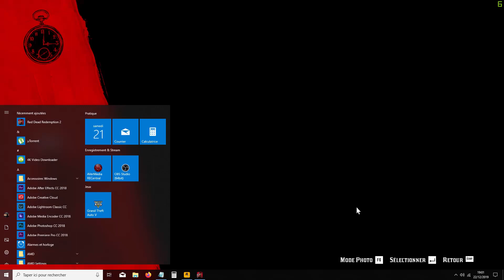RED DEAD REDEMPTION 2 - De grands hommes et une femme, Black Belle (Let's Play #15)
Dans ce 15ème let's play non-commenté de Red Dead Redemption 2, Arthur Morgan part à la rencontre de Black Belle afin de reconstituer l'histoire d'un ancien tirreur légendaire.

Ma config :
AMD Ryzen 5 2600X
16Go DDR4 2666 MHz